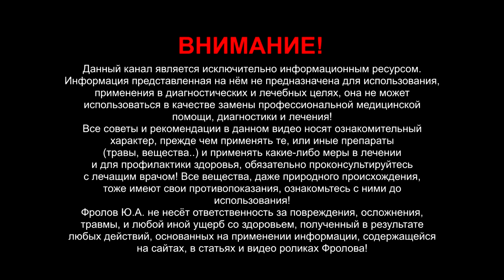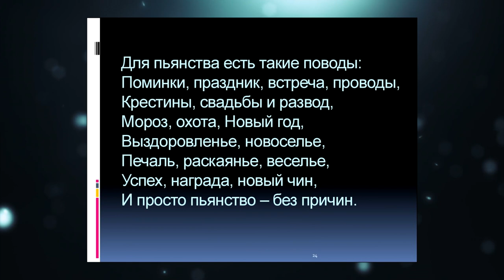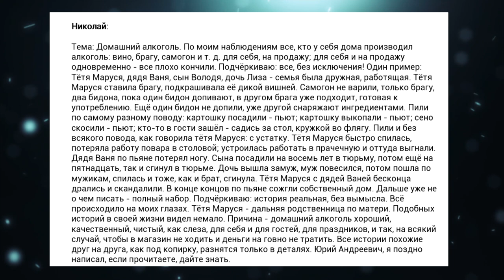АЛКОГОЛЬ и жизнь: Они любили домашнюю брагу на дикой вишне, вот как спилась и сгинула крепкая семья!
Все, кто производил алкоголь - плохо кончили! Видео для прочистки мозгов! Вы алкоголик? Нет? Пьёте хоть что-то из спиртного? Да? Тогда вы именно алкоголик! Домашний натуральный алкоголь - это хорошо, вкусно, антуражно - не так ли? Смотрите и думайте, если ещё способны и перешлите всем ближним: Они готовили домашний алкоголь, брагу, на дикой вишне - не правда ли поэтично? Они пили по проводам и с устатку, и вот как кончили один за другим - вся дружная семья! Вы так же хотите, или думаете, что у Вас будет по другому? Не будет. Вопрос времени. Может пора открыть глаза и понять, что любой алкоголь - это поганое поило, наркотик (см. ГОСТ 72 года) и протоплазматический яд - это генное оружие, оружие геноцида! И кто в этом деле Вы: пособник, соучастник, идиот, или враг народа - производитель? Думайте и смотрите то, что ниже по ссылкам я оставил: